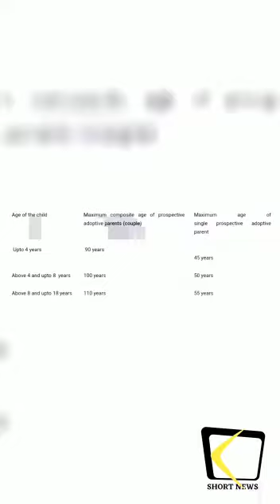Adoption new rules and eligibility criteria